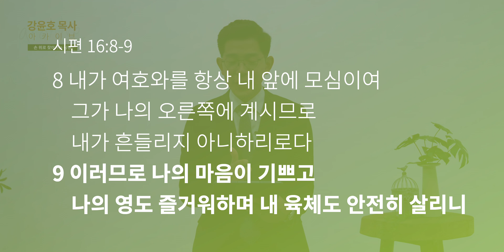[강윤호목사] 하나님과 항상 함께 하는 인생 - 시편 16편 8-9절 | 손 위로 찾아가는 심방 ep.18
8 내가 여호와를 항상 내 앞에 모심이여 그가 나의 오른쪽에 계시므로 내가 흔들리지 아니하리로다
9 이러므로 나의 마음이 기쁘고 나의 영도 즐거워하며 내 육체도 안전히 살리니(시편 16편 8-9절)

제목 | 하나님과 항상 함께 하는 인생